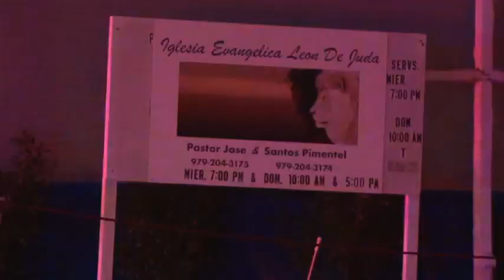Fire at Bryan church deemed ‘electrical in nature’ according to officials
BRYAN, Texas (KBTX) - Officials released more details surrounding a fire at took place at a church in Bryan Sunday night.

Bryan and College Station Fire Departments responded to a structure fire at Iglesia Evangelica Leon De Juda in the 1500 block of West William J. Bryan Parkway near McCullough and Highway 21 shortly before 7:30 p.m.

The fire briefly closed one lane on West William J. Bryan Pkwy as firefighters worked to control the fire.

The Bryan Fire Department says they responded in just under five minutes. When they arrived on the scene they said flames and smoke were showing from the roof but had the fire successfully extinguished and under control at 7:57 p.m.

Officials say Bryan Fire had 12 units responded along with their Aerial Response Team (Drone Team). College Station Fire had three units respond but were quickly released from the scene.

Chris Lamb, the public information officer for the department says no occupants were inside the church and no injuries were reported.

Lamb says a fire marshal has started the investigation into what caused the fire which was deemed electrical in nature.